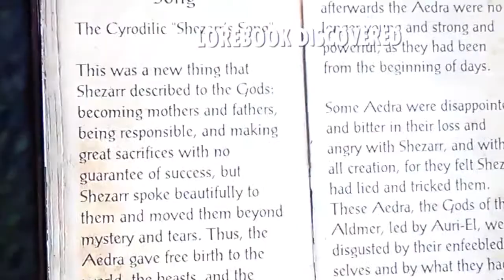The differences actually between good and evil